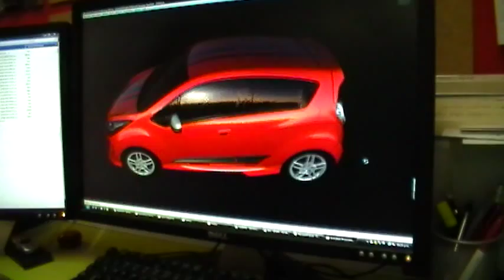Spark Rojo 3D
Checa como se visualiza en 3d el General Motors Spark despues de desarrollar su escaneo completo!